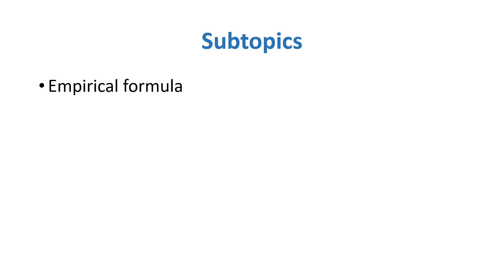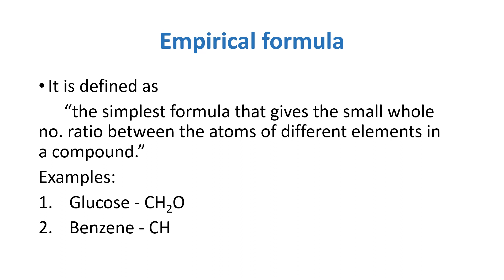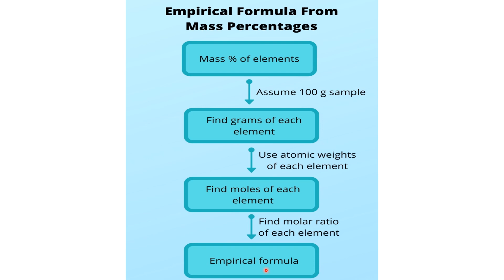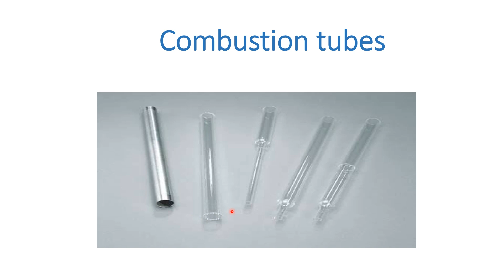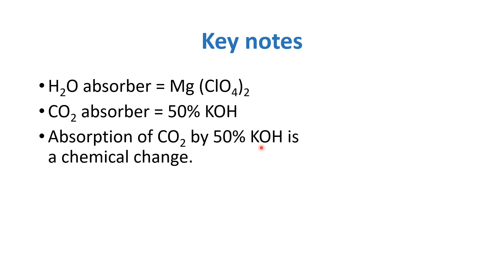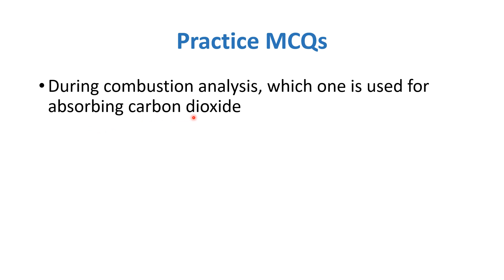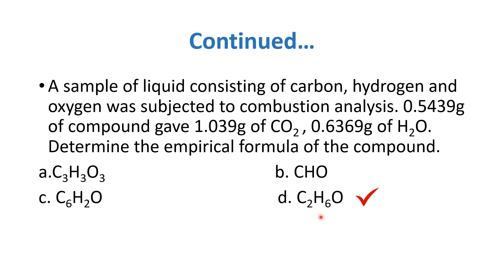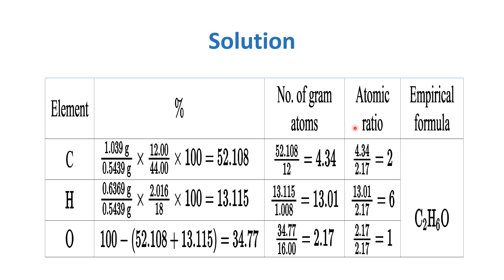MDCAT Preparation Chemistry Lectures 2023 | 4 Empirical Formula | Ace MDCAT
Ace MDCAT Chemistry Lectures by KEMU Future Doctors.
Unlock Success with Ace MDCAT. for FREE Quizzes and Tests!

Unit 1
Introduction to Fundamental Concepts of Chemistry

Lesson 4
Empirical Formula

MDCAT Exam Prep Courses on Ace MDCAT
Watch comprehensive MDCAT exam prep courses developed by KEMU Future Doctors.

Register Free on AceMDCAT.com
Explore our Complete MDCAT Exam Prep Courses and MCQs on AceMDCAT.com